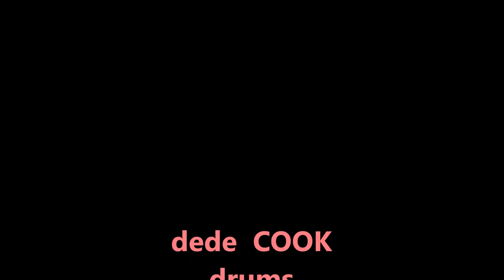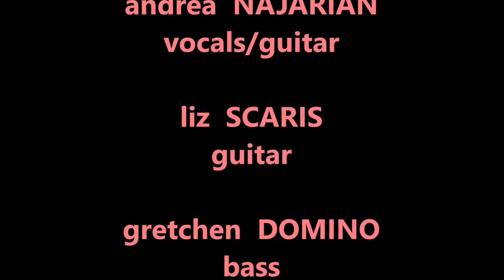Bliss *Sugarbakers* 11/26/2003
I wish this bar was still open! Cool hang out bar.